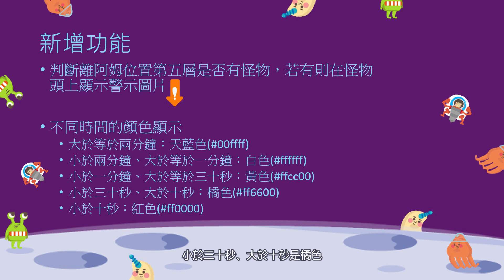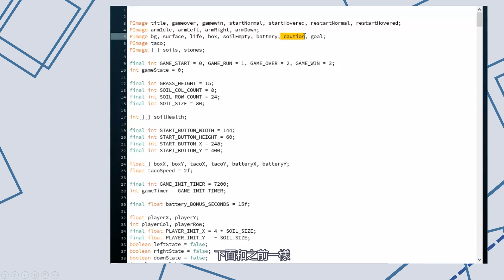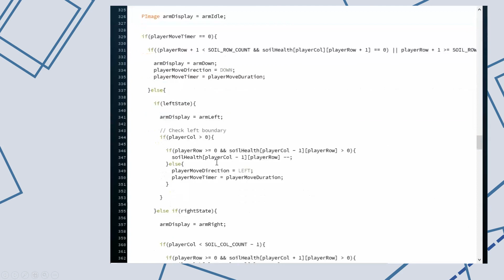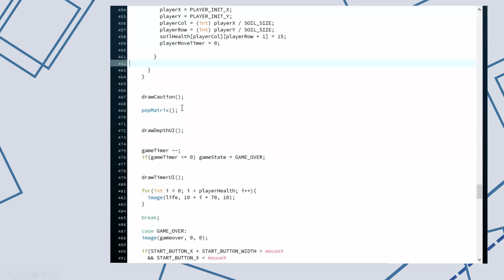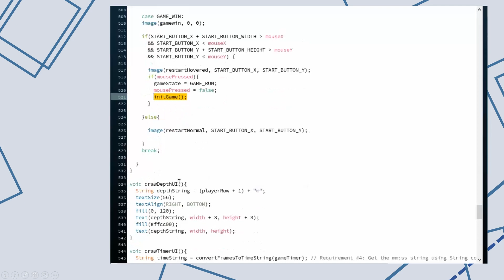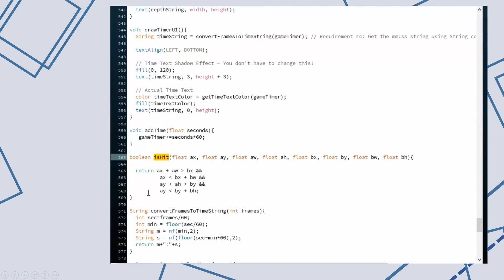阿姆壯壯：使用函式整理程式碼